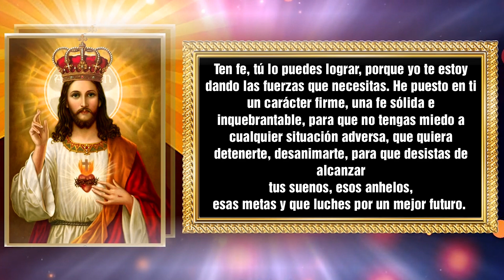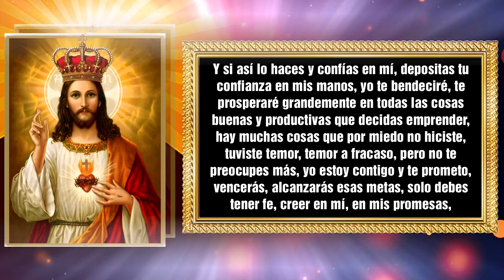Nada Podrá detenerte ALCANZARÁS EL ÉXÍTO no te Rindas tu BENDICIÓN esta muy CERCA San Judas Tadeo